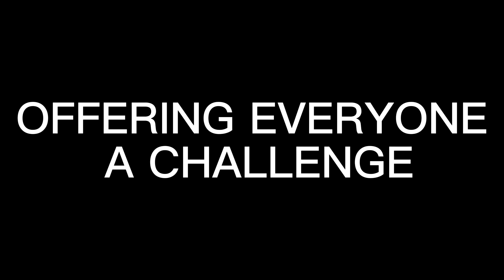MY ITTO REACHING BIGGGGGGGGGG ATK IN OPEN WORLD